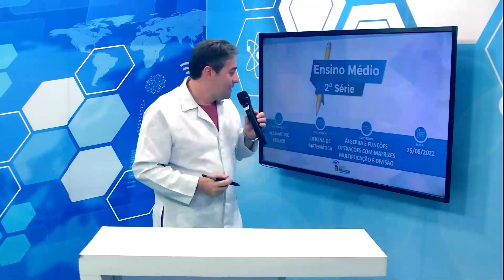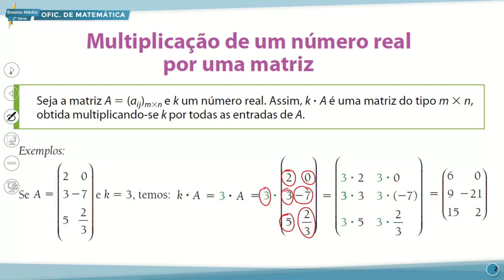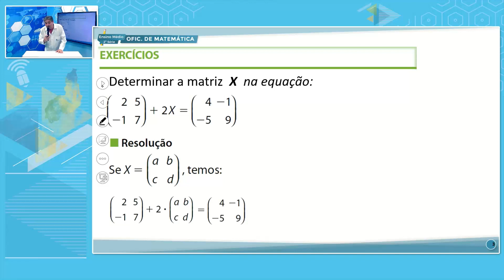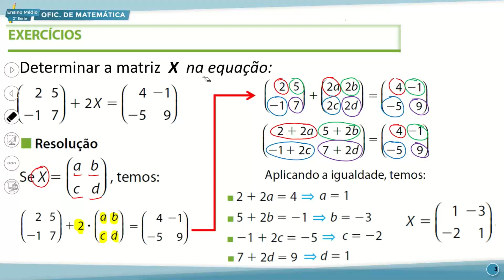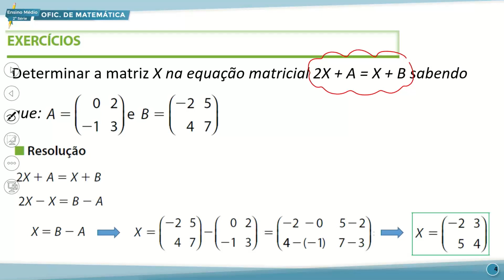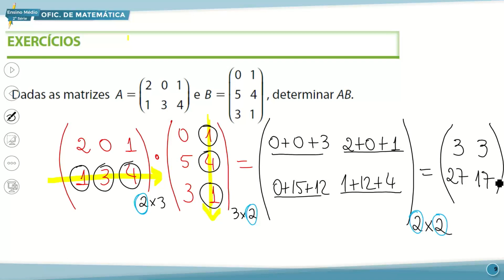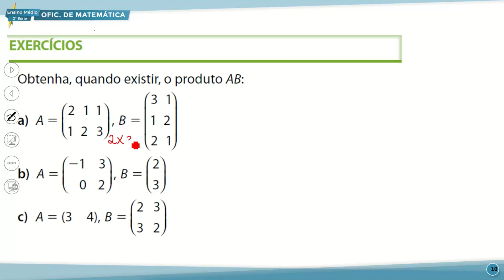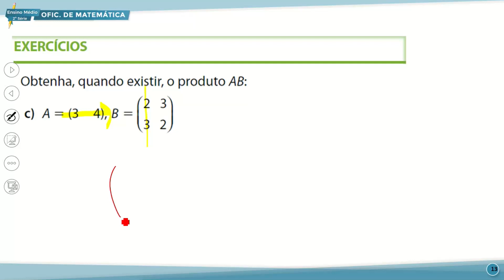E. MÉDIO 2 MANHÃ OFICINA DE MATEMÁTICA 25 08 2022 ÁLGEBRA E FUNÇÕES OPERAÇÕES COM MATRIZES